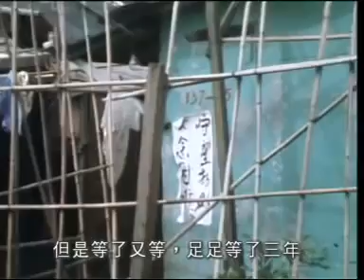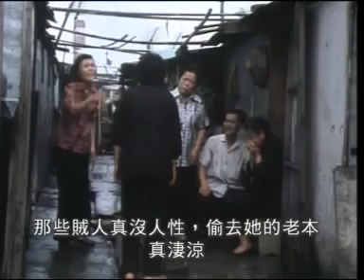獅子山下1975：日出日落